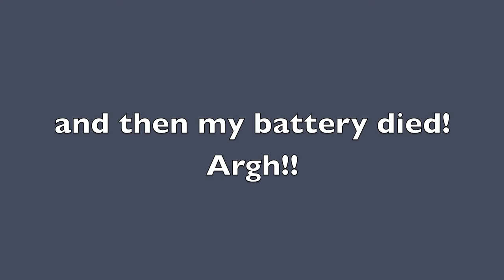Enough Already!!! - Quick Clip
I think Bayou had enough of wild chihuahua pup, he was totally saying stop already.
(by the way, both foster pups were adopted together last week, YAY!!)

ARGH, dead batteries suck!
(I hate the camera I was given to replace my broken Canon elph 300 HS, battery life is only one of many issues  :P)